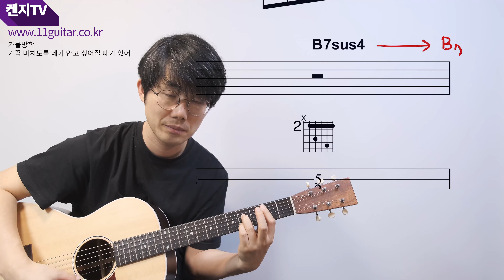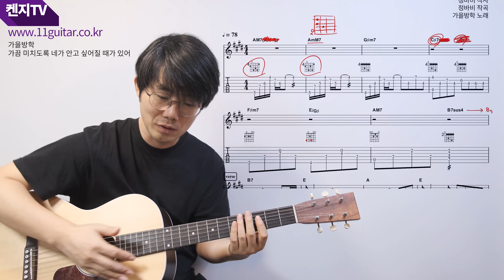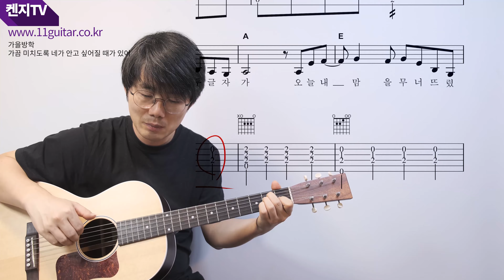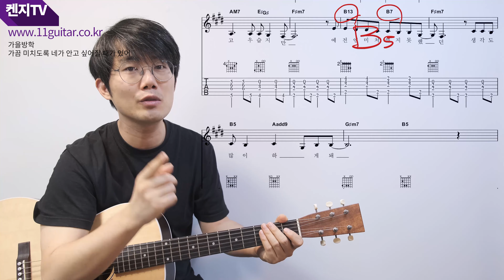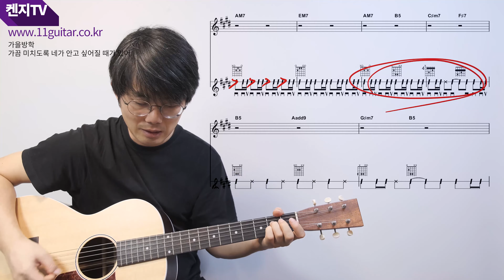가을방학 가끔 미치도록 네가 안고싶어질 때가 있어 - 곡 해설과 연습방법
전주 보고 깜놀한 가슴 연습 방법 보고 쓸어 내리세요.
어렵다기 보다는 난해한 전주인데요. 이런 곡은 애초에 편하게 치는 게 좋습니다. 원곡?이라고 해서 완벽하게 칠 필요는 없고요. 즐겁게 연주하는데는 원곡의 6-70% 정도면 충분한 것 같습니다. 악보는 완벽하지만? 적당히 치는 법을 소개하는 건 뭔가 아이러니가 아닐 수 없는데 즐길 수가 없죠. 적당히 하는 것도 제대로 해야겠죠. 그 방법을 소개해 드립니다. 앞으로는 같은 방식으로 접근하고 즐겁게 연습하실 수 있는 콘텐츠를 만들겠습니다.

[켄지가 작업한 교재] 교보, 알라딘, yes24에서 구매 가능합니다.
1. 통기타 코드14 (입문용 기초 교재)
2. 통기타 리듬6 (기초리듬 교재)
3. 아르페지오 패턴5 (아르페지오와 퍼커시브 교재)
4. 통기타 리듬 스트럼의 모든 것 ③ (통기타 고급 교재)
5. 켄지의 코드북 (코드의 기초적 개념이 탑재된 미니북)
6. 워십 기타 리빌딩 (교회 통기타 예배 반주자들을 위한 정규교재)
7. 워십 기타 송북셀라 (워십기타 리빌딩과 함께 연습하는 100곡 악보집)

[동영상 강좌]
1. 독학의시작 과정 43강 (교재 : 통기타 코드14)
2. 스트럼입문 과정 45강 (교재 : 통기타 리듬6)
3. 아르페지오 과정 69강 (교재 : 아르페지오 패턴5)
4. 스트럼고급 과정 56강 (교재 : 통기타 리듬 스트럼의 모든 것 3)
5. 코드리빌딩 과정 45강 (교재 : 켄지의 코드북)